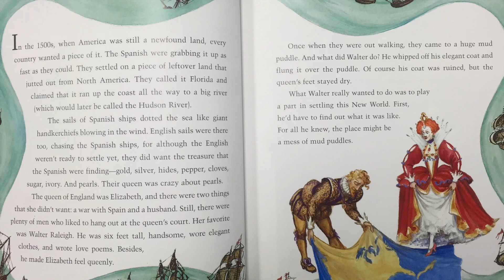Digital Story of The Lost Colony of Roanoke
Digital read aloud of 'The Lost Colony of Roanoke' by Jean Fritz and Hudson Talbott. Created by Spring Hill College preservice teacher, Shelby Boykin.